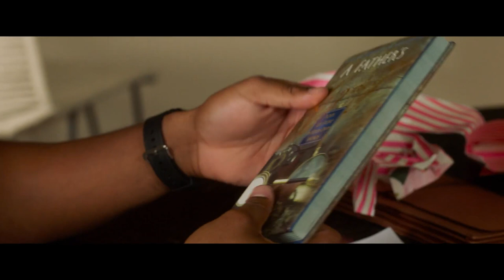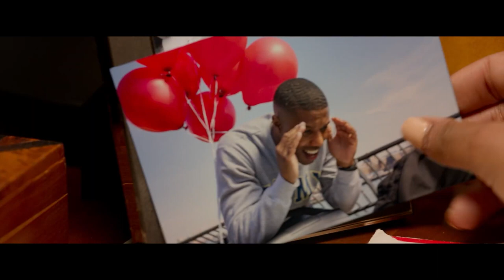A JOURNAL FOR JORDAN Trailer 2 (NEW, 2021) Michael B. Jordan, Romance Movie